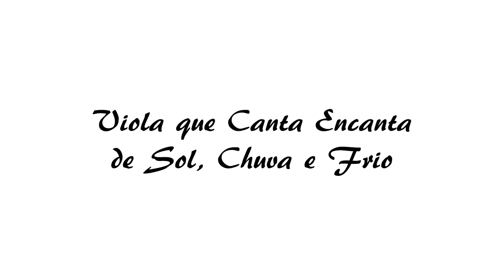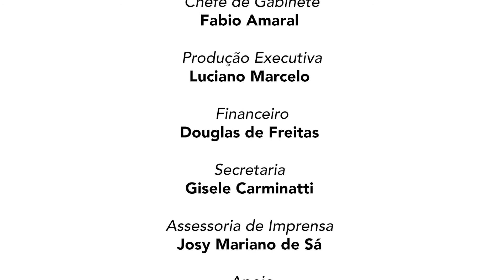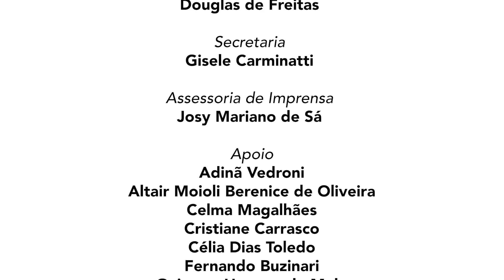VIOLA QUE CANTA ENCANTA DE SOL, CHUVA E FRIO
Instrutor de Música - Manoel Joaquim Gomes Neto

Aluno - Adão Rogério Passarini
Música - Poeira / Viola Cabocla

Aluno - Francisco Freiran
Música - Prato do Dia

Aluno - Alexandre Rodrigues Costa
Música - Canoeiro

Projeto Silva-se
Coordenação Geral - Pedro Ganga
Coordenação Executiva - Talita Fabiano de Carvalho
Coordenação Pedagógica Artístico-Cultural - Fábio D`Albert
Dramaturgia e Direção Artística- Fagner Rodrigues
Conceito tema Silva-Se - Jorge Vermelho
Edição e Finalização - Guilherme Di Curzio
Arte gráfica - Fabiano Amigucci
Instrutores de Artes Plásticas - Vladimir Munhoz e Adriano Padilha
Instrutores de Dança - Fernando Ferreira, Maira Ramos, Miroslava Coletti e Thais Benites
Instrutora de Literatura - Anna Claudia Magalhães
Instrutores de Música - Alexandre Freitas Santos
Daniel Yataco - Felipe Mendes, Manoel Joaquim Gomes Neto, Marcelo Paganelli, Maurício Zacarias e  Miriam Abdelnur Lopes
Instrutores de Teatro - Beta Cunha e Fabiano Amigucci

Prefeitura Municipal de São José do Rio Preto
Prefeito Municipal - Edinho Araújo
Vice Prefeito - Eleuses Paiva
Presidente da Câmara Municipal - Paulo Pauléra
Secretário Municipal de Cultura - Pedro Ganga
Assessores Especiais de Cultura - Jorge Vermelho e Talita F. de Carvalho
Diretor da Casa de Cultura Dinorath do Valle - Jocelino Soares
Chefe de Gabinete - Fabio Amaral
Produção Executiva - Luciano Marcelo
Financeiro - Douglas de Freitas
Secretaria - Gisele Carminatti
Assessoria de Imprensa - Josy Mariano de Sá
Apoio - Adinã Vedroni, Altair Moioli Berenice de Oliveira, Celma Magalhães, Cristiane Carrasco, Célia Dias Toledo, Fernando Buzinari, Guiomar Homem de Melo, Janaina Santos Teodoro, Jorge Guerra, Karina Capucho, Karoline Pamplona Geraldo, Leude Andrade, Neudir Arantes, Pâmella da Silva, Silvinha Campos, Vinícius Bego e Wilson Leandro Casagrande,

Parcerias
Centro de Atendimento Educacional Especializado e Convivência Profª Odete Nassif
Gabriel–CAECC
Centro de Convivência e Educação Municipal do Autista-CEMA
Céu das Artes Aristides dos Santos
Núcleo Santa Cecília–Serviço Social Vitório Lucchesi
OSC Paraíso
Praça de Esportes e Cultura de Engenheiro Schmitt
Projeto Mundo Novo Pinheirinho